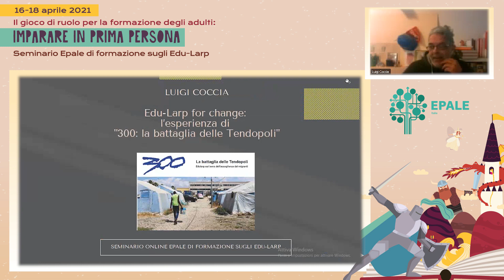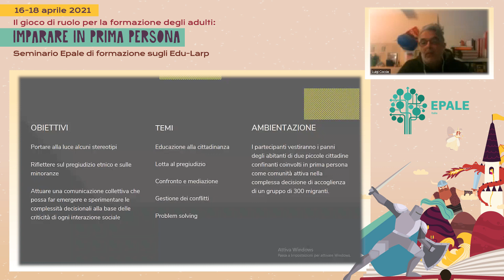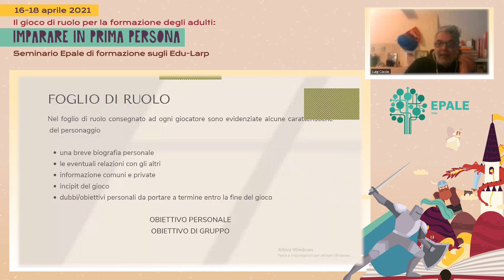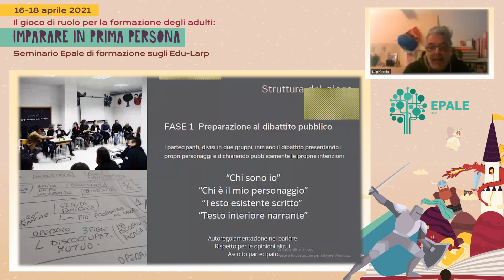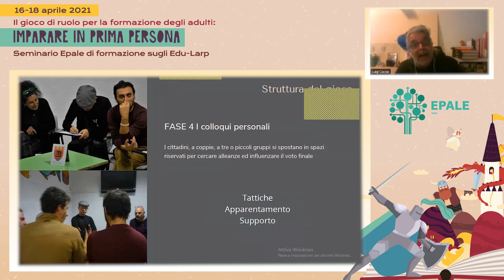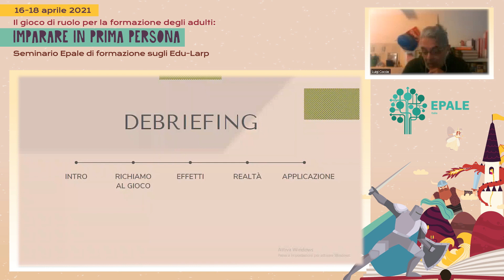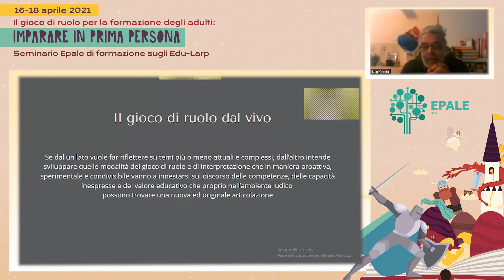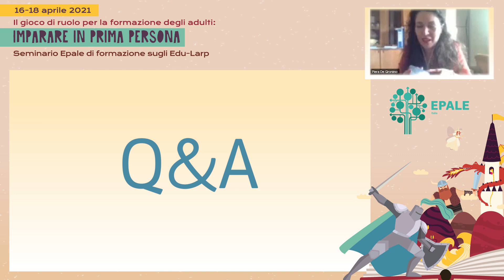Luigi Coccia - “Edu-Larp for change. L’esperienza di 300 - La battaglia delle Tendopoli”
Intervento di Luigi Coccia - “Edu-Larp for change. L’esperienza di 300 - La battaglia delle Tendopoli”

Seminario nazionale online Epale "Il gioco di ruolo per la formazione degli adulti: imparare in prima persona", 16-18 aprile 2021.